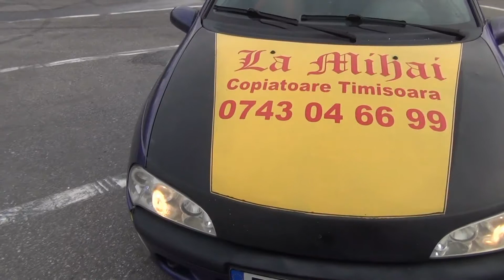Perfect Shift Club